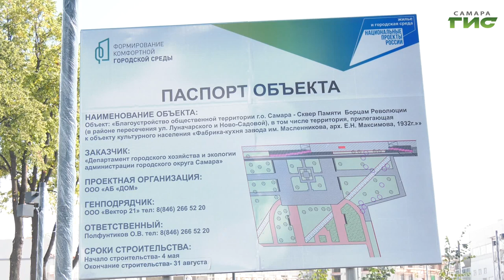В Самаре в разгаре обновление сквера Памяти борцов революции и "Сада баланса"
Природное и духовное начало. В Самаре в разгаре обновление сквера Памяти борцов революции и "Сада баланса". Готовность объекта - 75 процентов. Сейчас рабочие занимаются озеленением территории. Ход работ находится на  контроле  Елены Лапушкиной. Глава Самары оценила степень готовности пространства. Слово Мери Елчян.